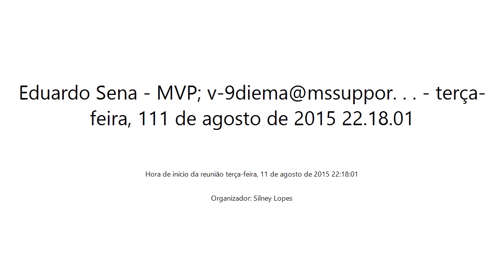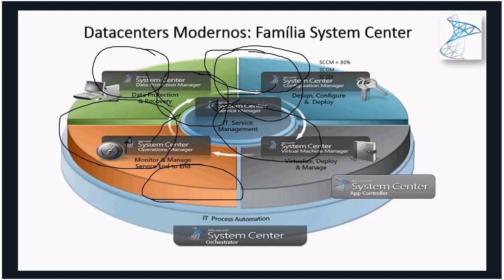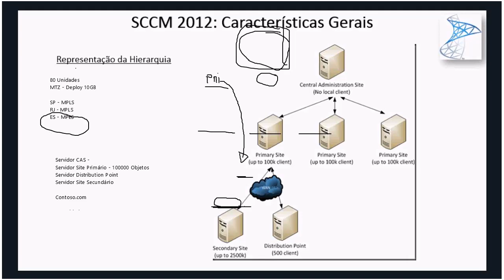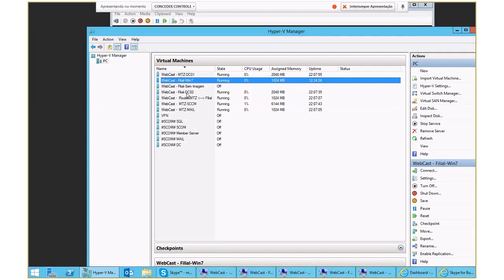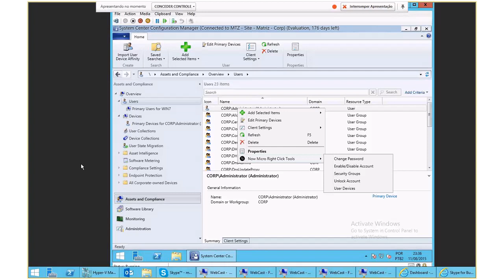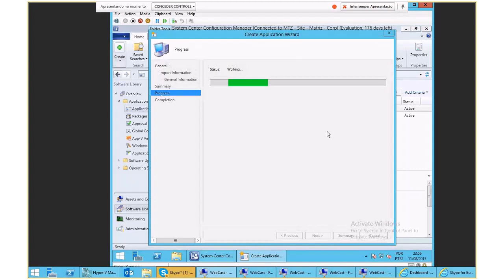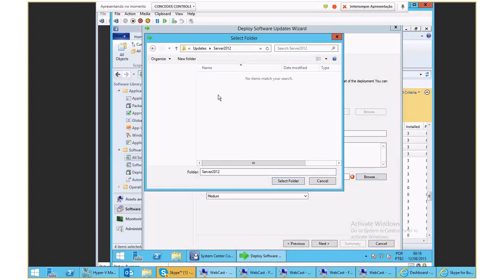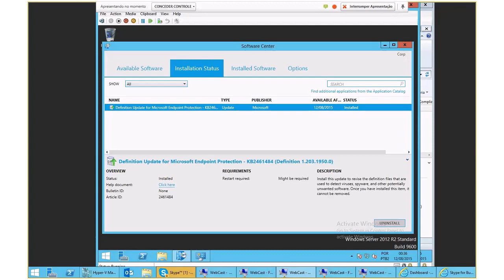Aulão de Gestão de TI com Configuration Manager (Parte 1)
Data: 11/08/2015
Palestrante: Marcos Jordão